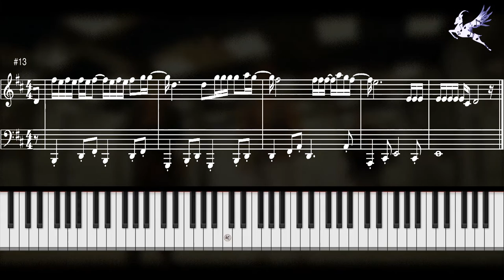Despacito - Luis Fonsi || Piano Tutorial || Music Score and Keyboard Tutorial